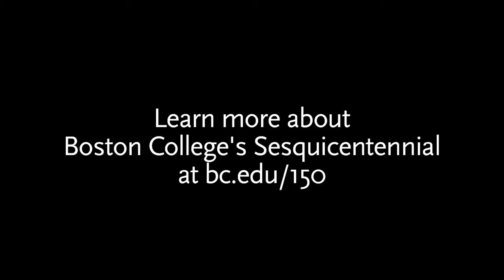Pop quiz: The beginning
On March 23, 2012, a year and nine days before the date that will mark the 150th anniversary of the University's charter, @BC sent a camera crew to O'Neill Plaza to get the founding facts—selecting students at random for a good-natured history test.

The undergraduates interviewed, with thanks, were, in order of first appearance: Ashlie Pruitt '15, Alexander Oliveiri '12, Kelly Tyman '14, Elizabeth Gavin '14, Benjamin Habito '15, Jake Alexander '14, Ted Gu '12, James Keeley '13, Emily Morton '12, Korey McIsaac '12, Sara Gomez '12, Nina Touraji '15, Georgia Burke '15, Ryan Murphy '13, Thomas Mattera '13, Noel Simon '13, Sarah Winglass '14, and Brandan Ray '15.

Details of the University's 150th celebration—which will include a Mass at Fenway Park and a concert at Symphony Hall, as well as speakers and symposia throughout the coming academic year—can be found at Boston College's dedicated anniversary Features there include

• Day by Day, a calendar history of Boston College
• Sub Turri, the complete yearbook collection, digitized
• Photos, long ago and present day, from the University Archives
• A full schedule of events

A production of Boston College Magazine's @BC Studio

Producer: Ravi Jain, Video: Ryan Newton, Interviewer: Tim Czerwienski.